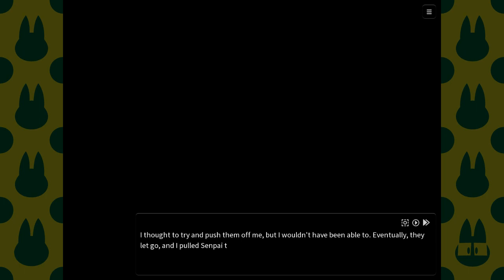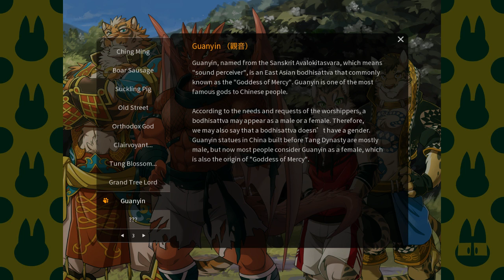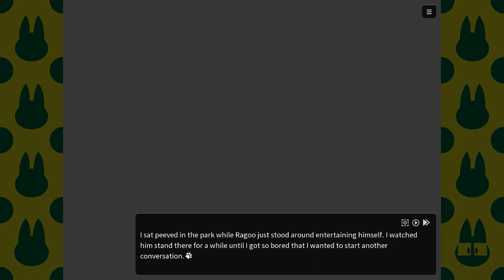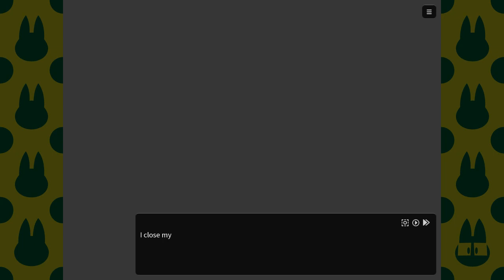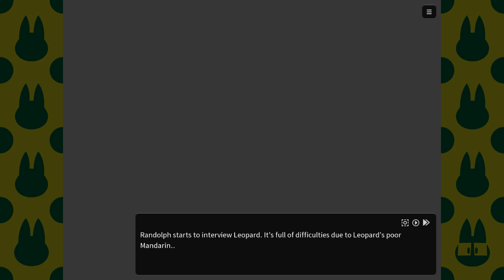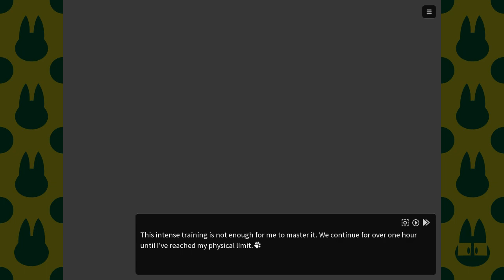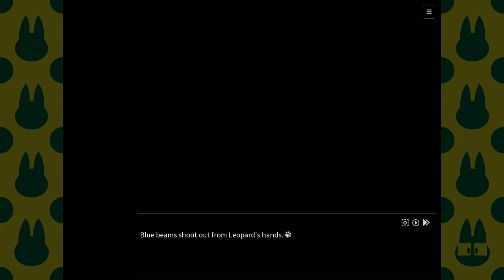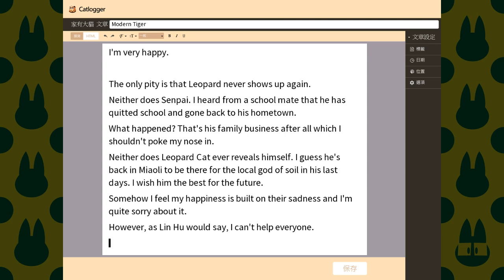Nekojishi #2 - Sober Dating Tiger Man - Let's Cats Live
spoilers i kiss the big large boy mwah mwah -- Watch live

Note: Merry Christmas! This was a live Twitch stream! Not sure if I will do other endings on the channel or on stream.

Let's Cats is the Let's Play channel for Review Cats!